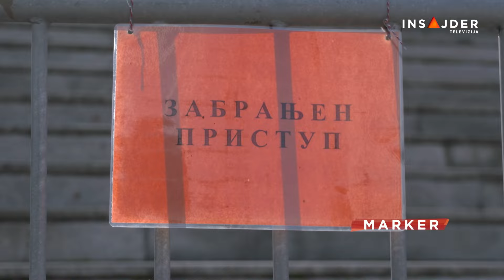SSP podnosi krivične prijave zbog izbornih manipulacija protiv Gašića, Martinovića...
Predsednica beogradskog odbora Stranke slobode i pravde (SSP) Mila Popović izjavila je da SSP zbog, kako je navela, učestvovanja u izbornim malverzacijama podnosi krivične prijave protiv ministra unutrašnjih poslova Bratislava Gašića, načelnika Uprave za upravne poslove MUP-a Milana Stanića, ministra državne uprave i lokalne samouprave Aleksandra Martinovića, kao i protiv njegovih državnih sekretara Maje Mačužić Puzić, Čedomira Rakića, Đorđa Dabića, Sretena Selakovića, zatim pomoćnika ministra Jasmine Benmansur, Ivane Savićević, Marine Dražić, Mile Stanković i Radoslava Vujevića, kao i direktora upravnog inspektorata Nenada Šarkoćevića.

Pratite nas na i na društvenim mrežama